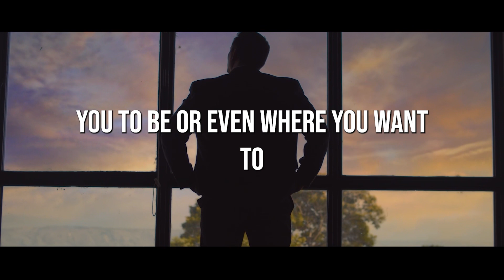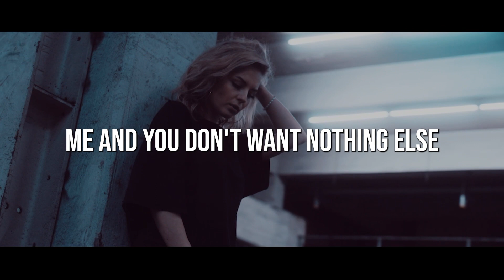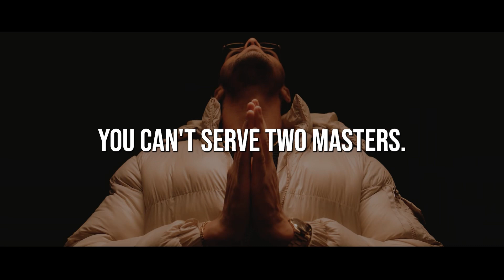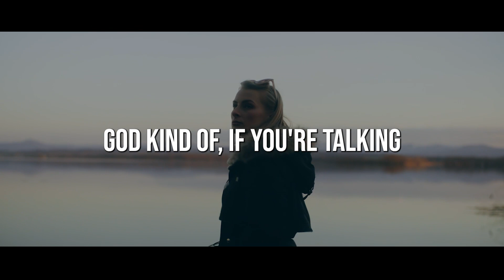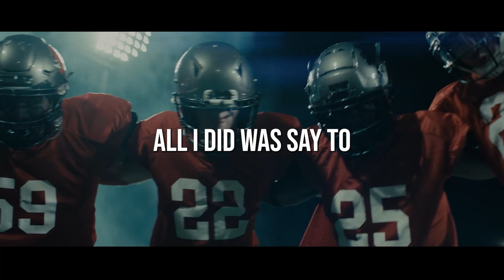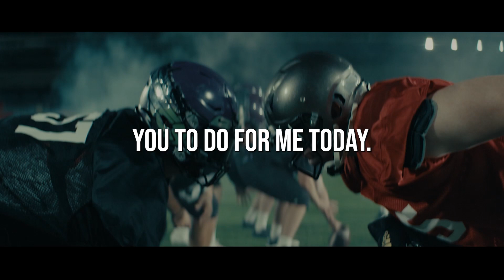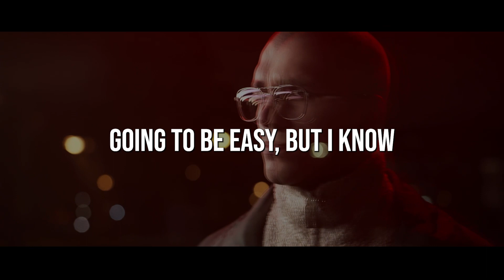“Get Ready to be a Winner”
“Get Ready to unleash the Winner within you with Eric Thomas in this Motivational Video. His Powerful Words and Electrifying Energy will fuel your determination,ignite your passion,and propel you towards victories victory.it’s time to embrace the mindset of a winner and turn your dreams into Reality

SPOKEN BY:
Eric Thomas
Video Footage all video footage used is Either Licensed through Either CC-BY or from all various stock footage websites.All Creative Commons footage is listed at the end of the video and is licensed under CC-BY 3.0.